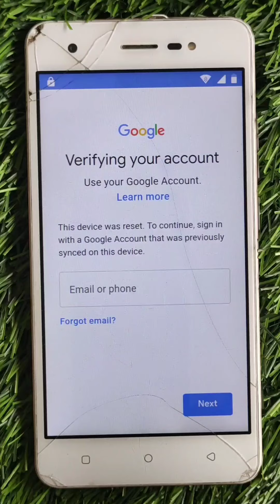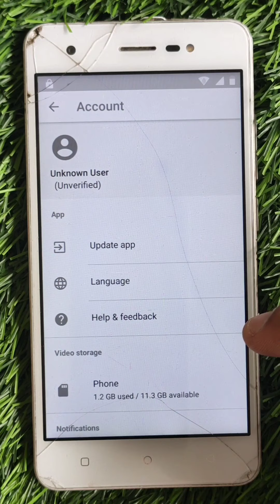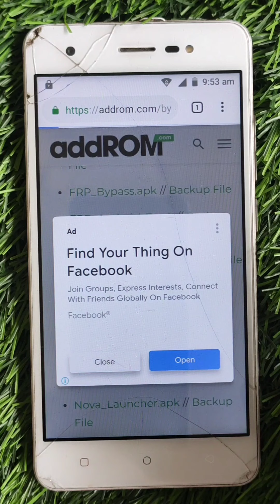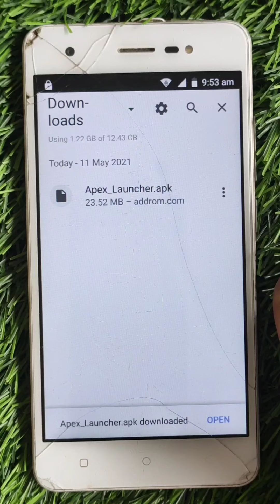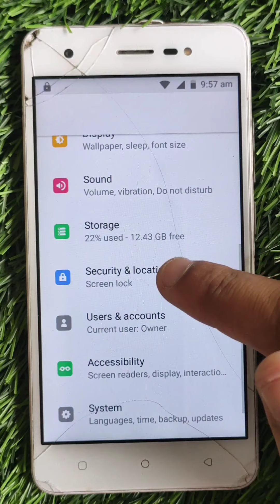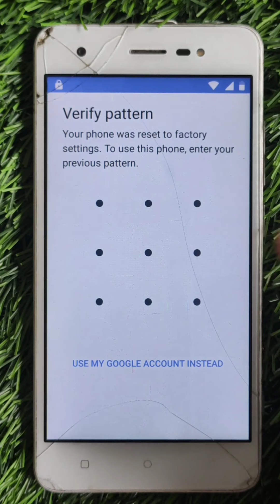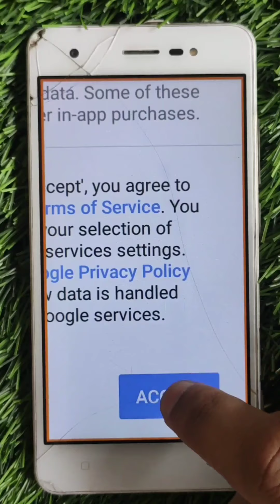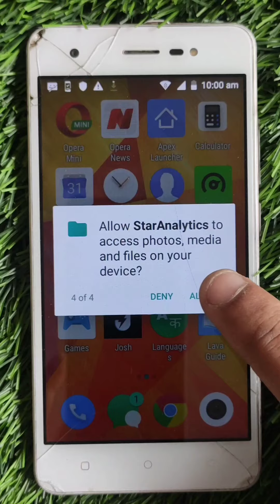Lava Z60S FRC BYPASS LATEST UPADATE